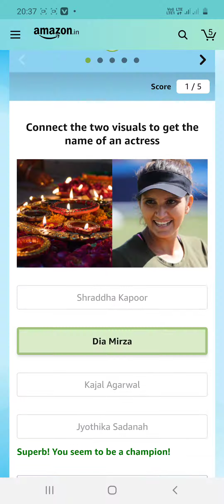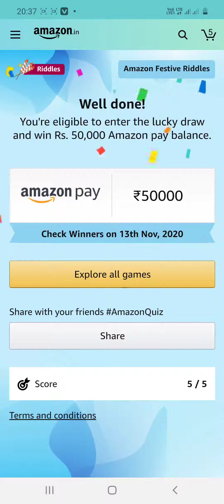50000 Amazon quiz answers win great Indian festival